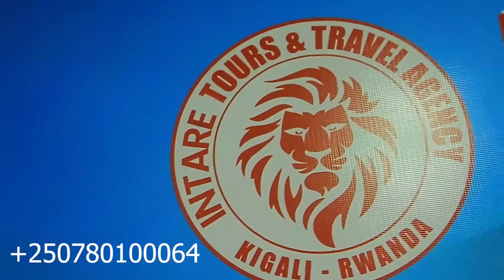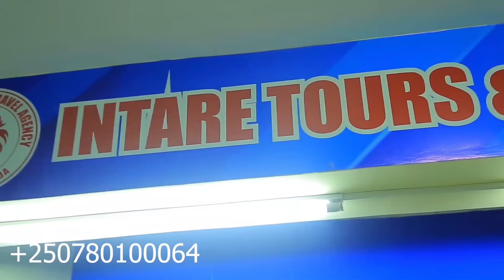Reba Video ya KIBUMBA🚨Gen Sultan Makenga yiyiziye terrain/Bafashe umusozi mushya/Wazalendo bahunze